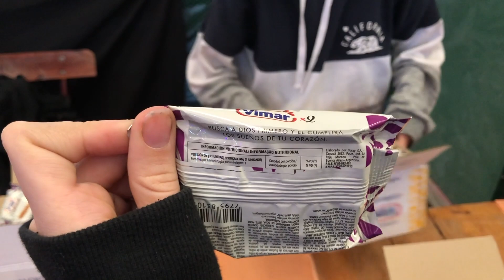DÍa 2 - Jesus Summer Camp 2020 - By VeroCepitta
Espero que te haya gustado! si te gusto regalame un LIKE y comenta lo que mas te gusto!
♥ME AYUDA MUCHO SI LO COMPARTIS! ♥